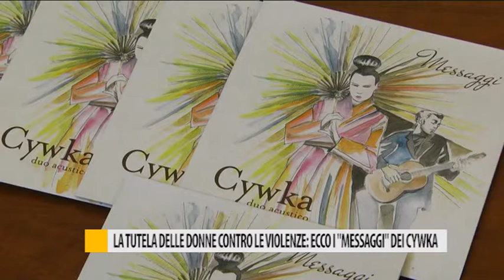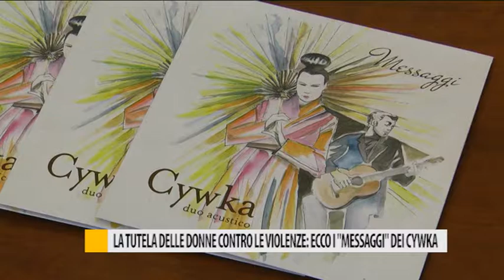La tutela delle donne contro le violenze: ecco i "messaggi" dei Cywka